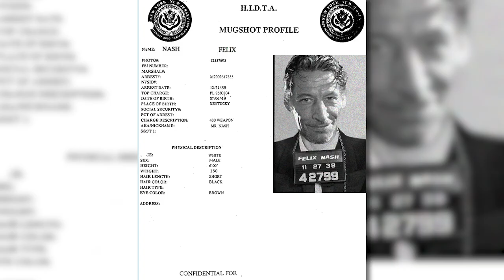Making a Vernerer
Ernest P. Worrell sits in jail for a crime he possibly did not commit. Does his doppelgänger walk amongst us? Is serial killer Felix Nash a free man? Edited by Conor Sweeney